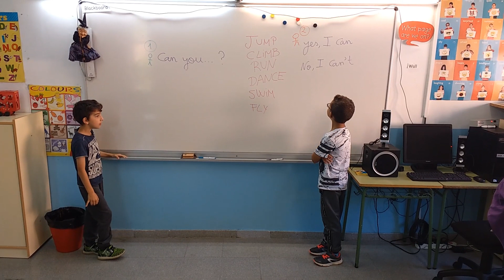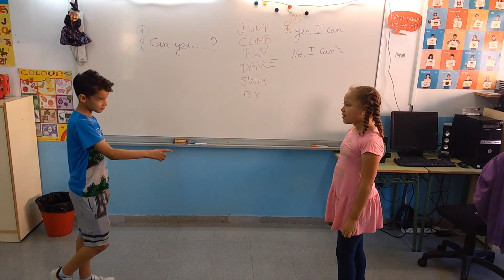2n Can you